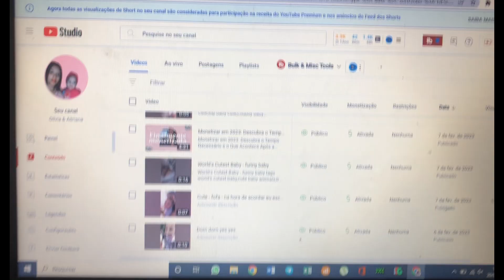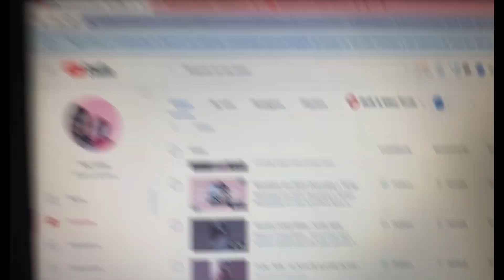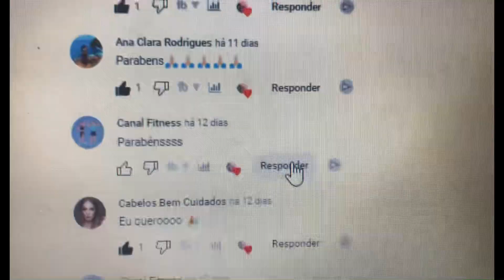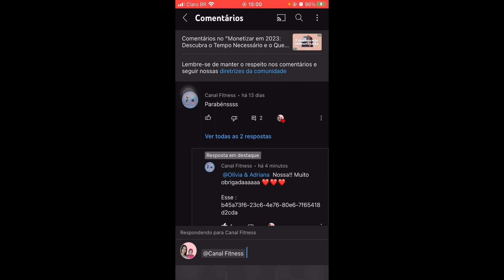SORTEOU 100 REAIS? QUEM SERÁ O GANHADOR?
Obrigada por estar aqui minha pessoa querida ❤️

Sorteei 100 para um inscrito
Sorteio,Sorteei,Inscritos,Pix,100 reais,Pix de 100 reais,sorteios,pix de 100 reais gratis,SORTEOU 100 REAIS? QUEM SERÁ O GANHADOR?